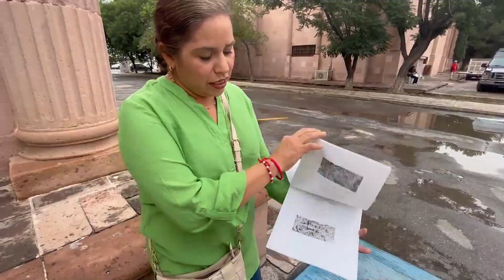Sin impunidad para alcaldesa; enfrenta Tania Flores seis denuncias en su contra